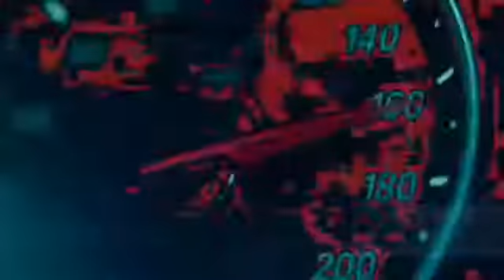XXXTENTACION LOCK AT ME (BASS BOOSTED ) افضل اغنية راب اجنبية ناااار باس بوستد